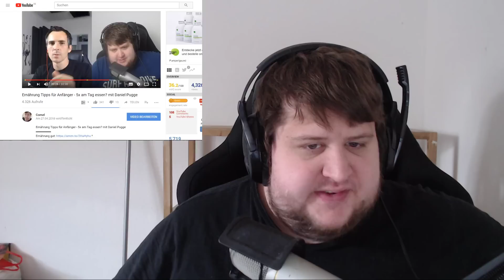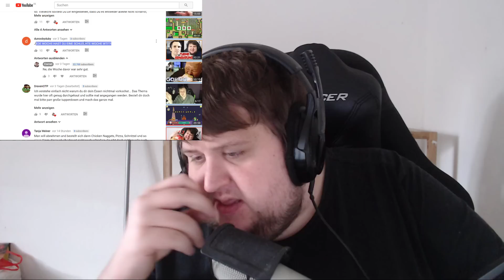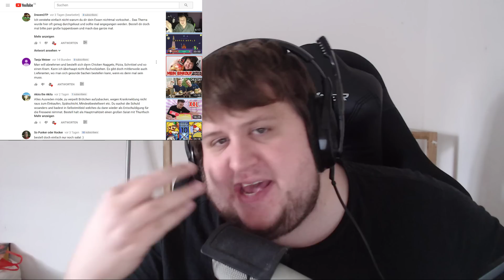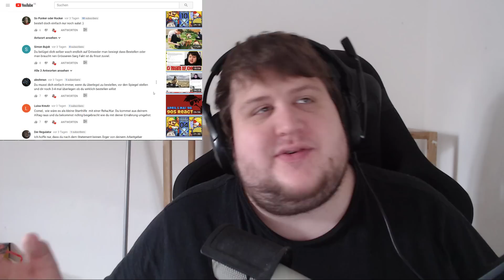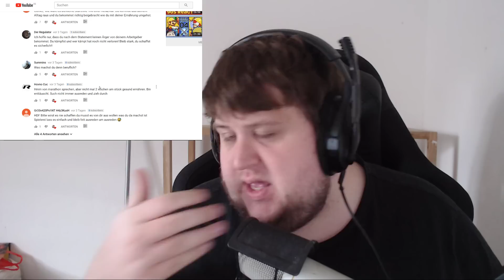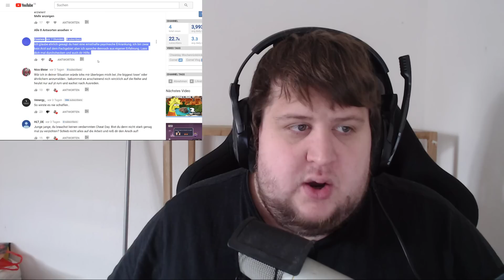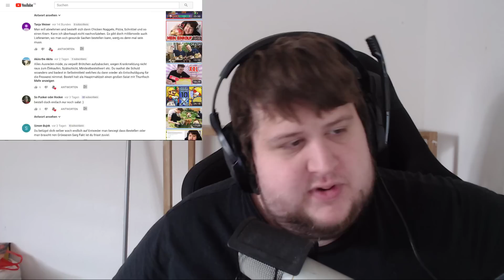REAKTION auf eure KRITIK !!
REAKTION auf eure KRITIK !! Die letzten Videos waren etwas kontrovers. Und teilweise waren die Kommentare einfach nur nervig.
Wenn ihr mich per Spende unterstützen wollt, damit ich mehr Möglichkeiten bekomme, dann könnt ihr das hier tun